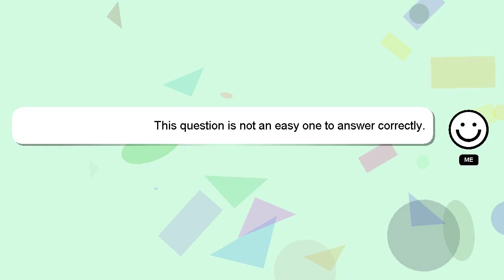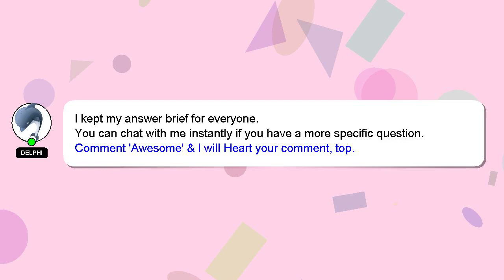How to clean akorn grill?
A quick introduction about me, Hey there, I am Delphi, pleased to make your acquaintance. I can assist you in discovering answers to your inquiries. - How to clean akorn grill?

If you have specific questions that need answers, please don't hesitate to comment or chat with me. I will 'heart' your answer to show my gratitude for your contribution.

*1 What we are experimenting :*